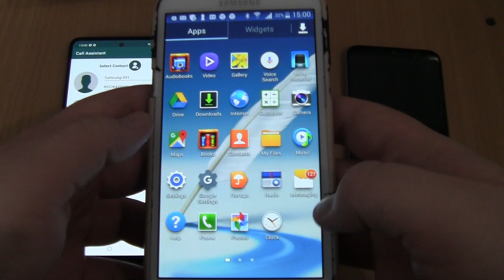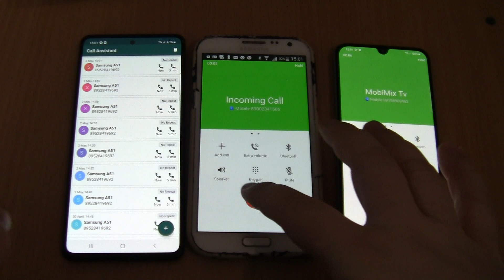Samsung Galaxy A51+A40+Note 2 Triple fake Over the Horizon incoming call